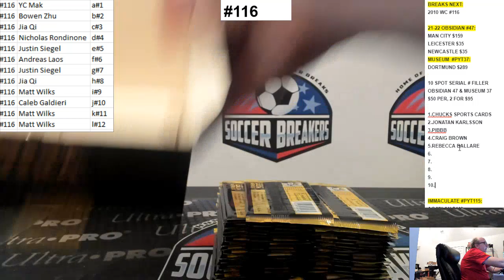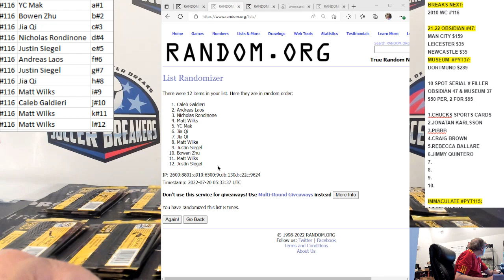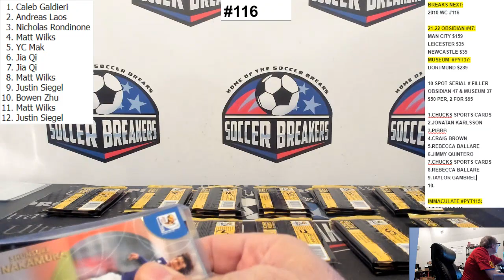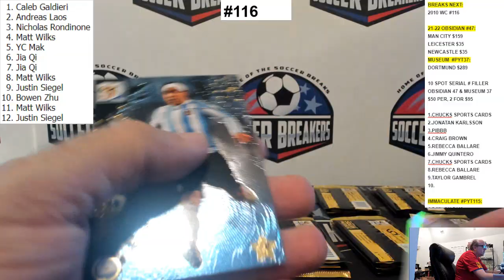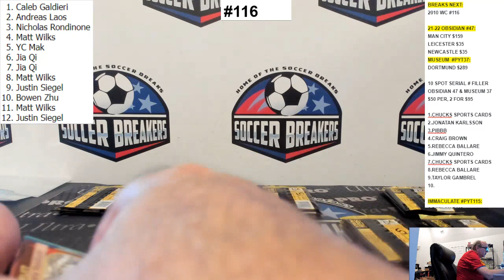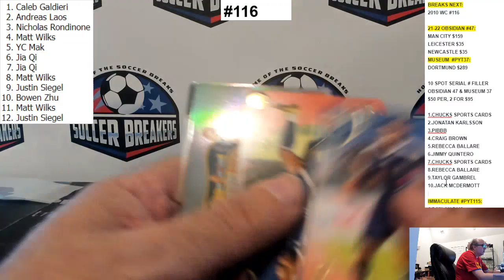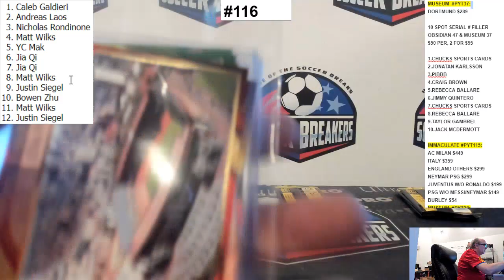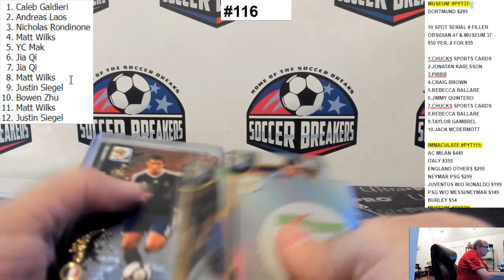2010 PANINI FIFA WORLD CUP SOCCER TRADING CARD 1 BOX RANDOM PACKS BREAK #116 (SOCCER BREAKERS FC)